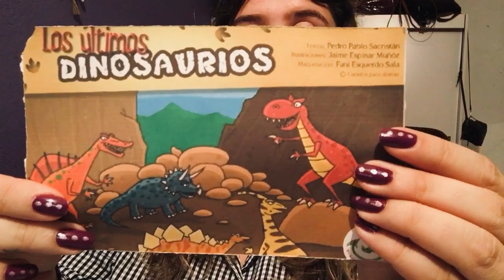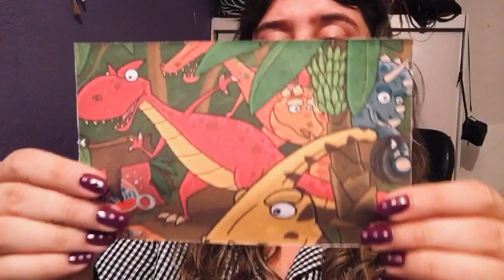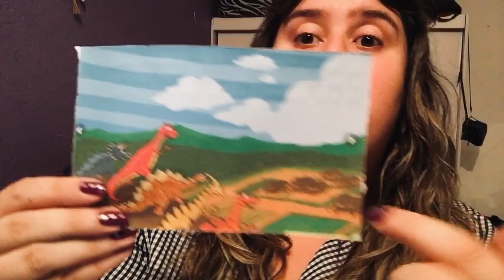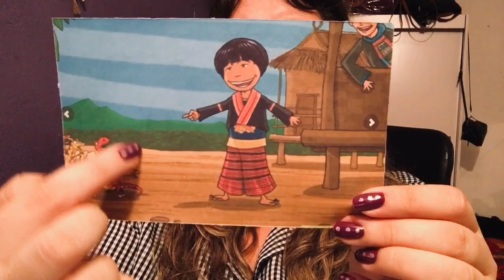Cuento “Los últimos dinosaurios”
Narración del cuento “Los últimos dinosaurios”